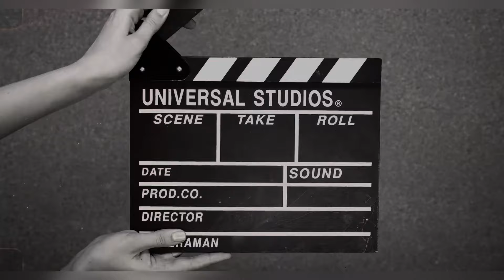ह्या वर्षातले हे दुसरे ज्योर्तीलिंग ॥ भूषणने दिलेले challenge complete केले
Thank you for this music:-
LiQWYD - Birthday